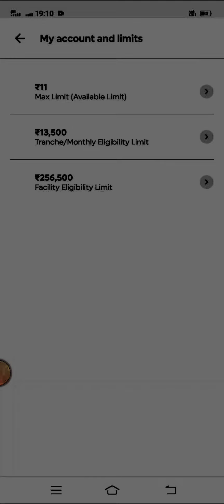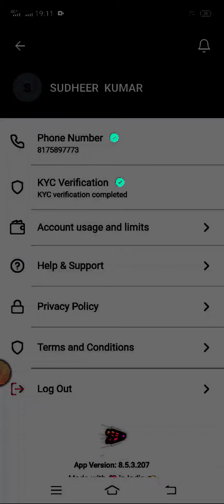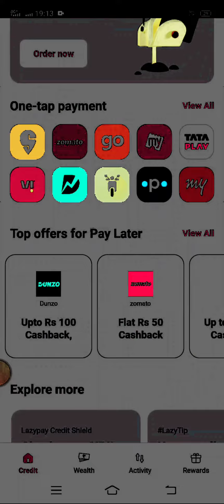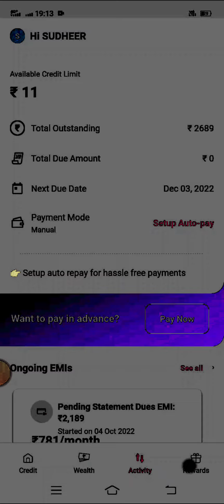lazy pay How to get loan without interest 100% and get cash back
download link

how yo get intrest free loan
lazy pay loan bina byaj ke loan

hundred percent  intrest free loan

lazy pay card

lazy pay prepaid card

no intrest loan

up30ndmc vlogs

google vlogs